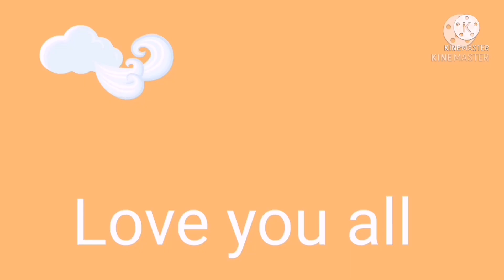Okra at talong inihaw mukbang#khiranchalet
okra ladyfinger talonginihaw sarap@Kusina ni Manang Letty